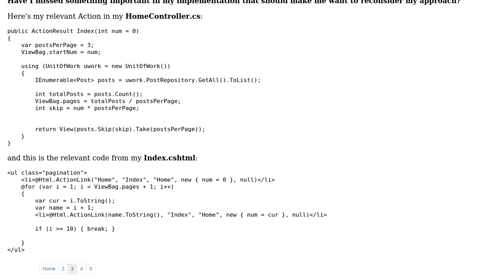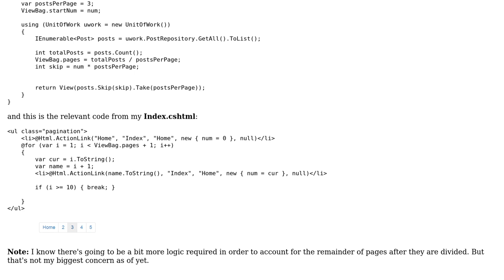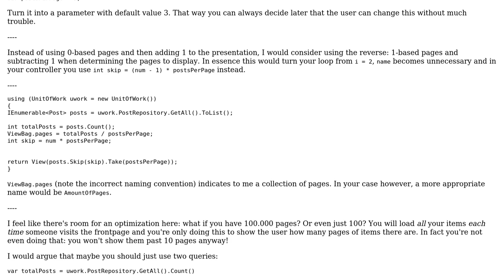Code Review: Pagination implementation for a blog system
With thanks & praise to God, and with thanks to the many people who have made this project possible! | Content (except music & images) licensed under CC BY-SA | Music | Images & others | With thanks to user Jeroen Vannevel user Dan Beaulieu and the Stack Exchange Network Trademarks are property of their respective owners. You are responsible for your own actions.